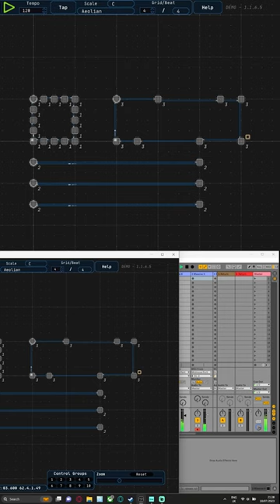MIDINOUS (DEMO) through ABLETON